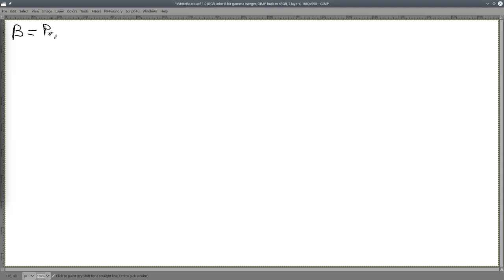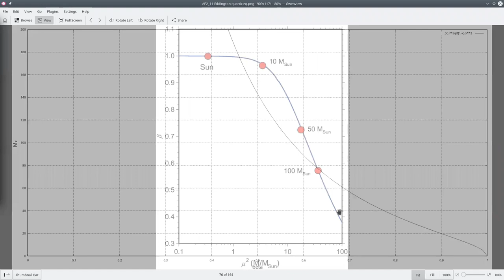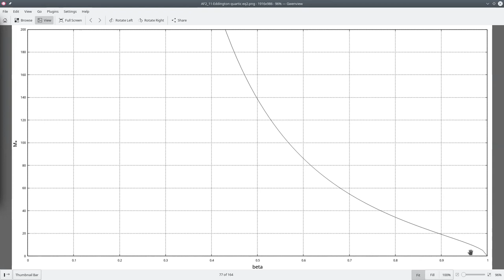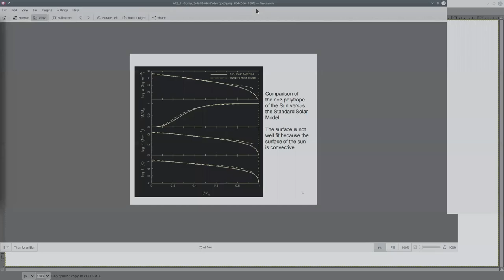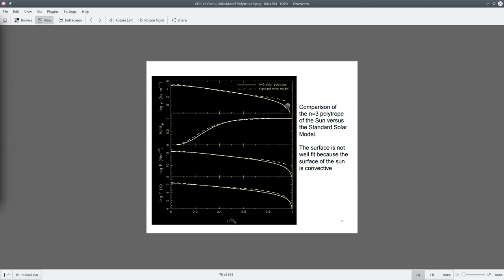Astrofisica2 2021/2 UCN clase 17 Modelo estandard, estabilidad secolar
clase 17
Modelo estandard (de eddington)
modelo a fuente uniforme y puntual
Estabilidad estelar: estabilidad termica secolar